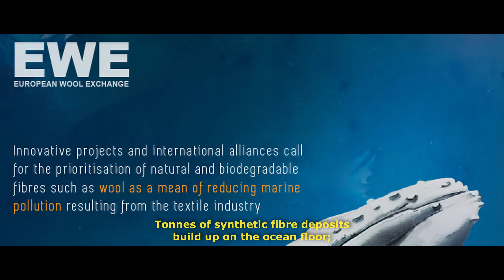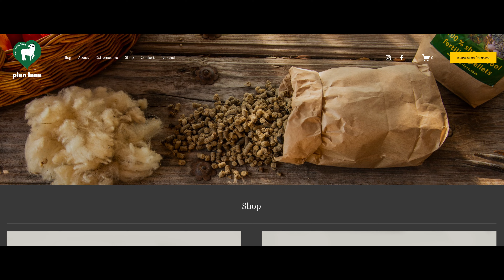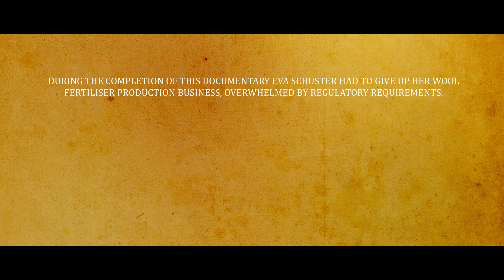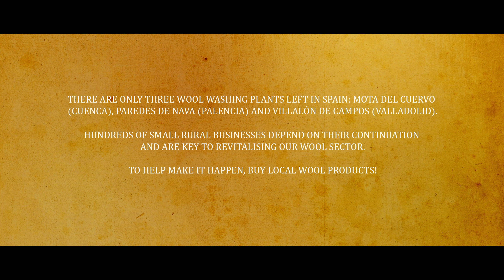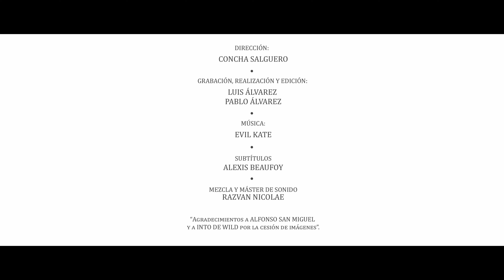3rd European Wool Day | Micro Documentary about Wool Situation in Spain